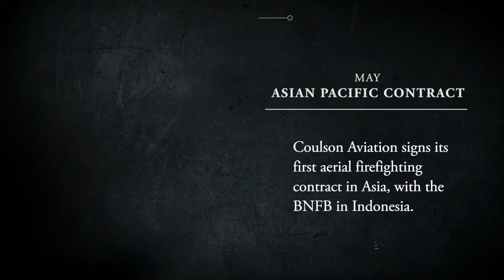SPIRO Creative: Your Story Matters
Hi, we're Adera and Ryan of SPIRO Creative and we want to share your story.